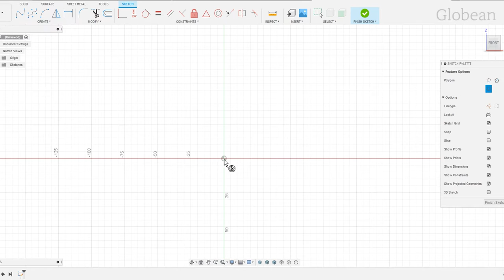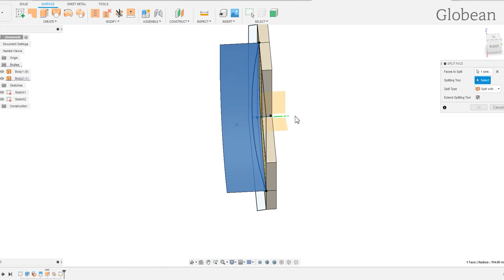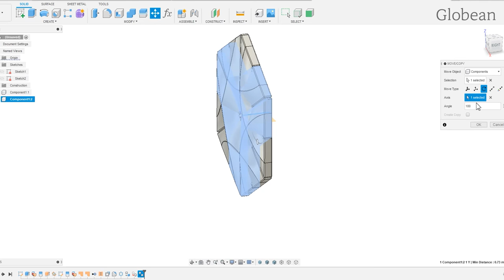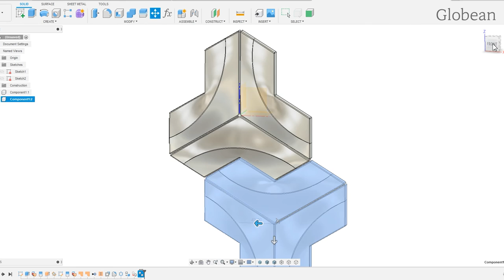Fusion 360 | How to make Tile Pattern in computer | Tile Pattern 3D Modeling | 타일 패턴 모델링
Tile Pattern Modeling in Fusion 360